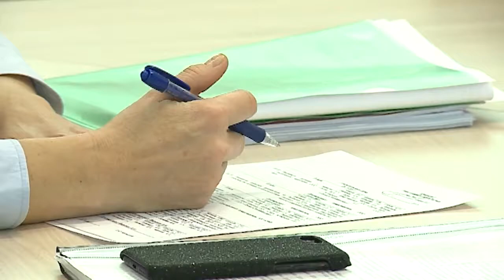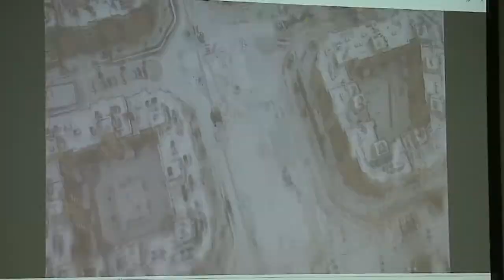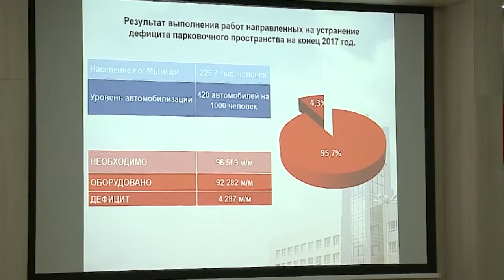Строительный день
Разработку проектной документации на строительство эстакады, которая соединит улицу Мира и Ярославское шоссе, обсудили в рамках очередного строительного дня. Окончание работ запланировано на 2020 год, строительство начнется в следующем году, но уже сейчас  необходимо согласовать земельные вопросы и вопросы перекладки коммуникаций на этом участке.